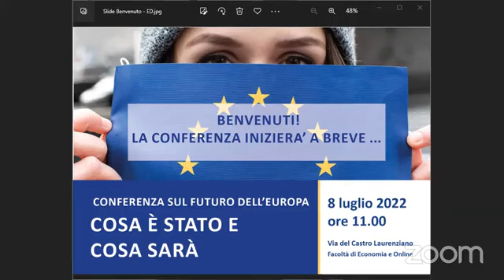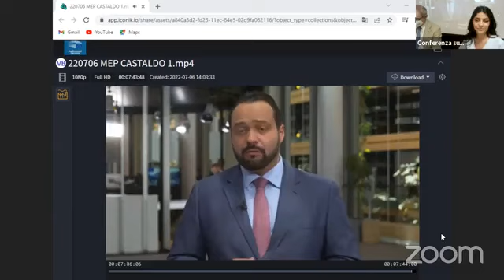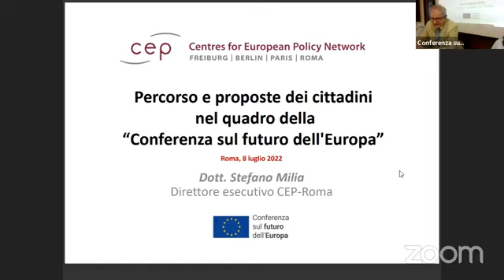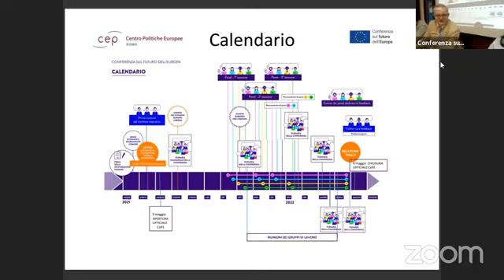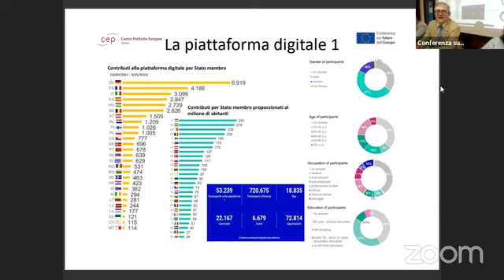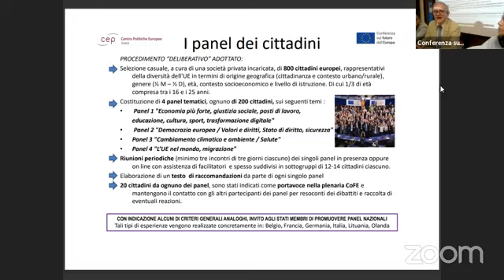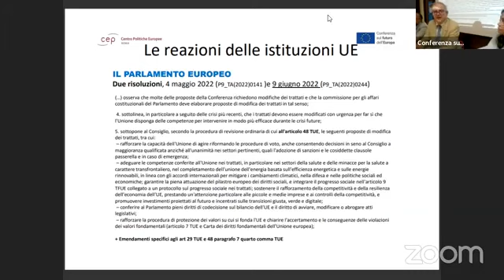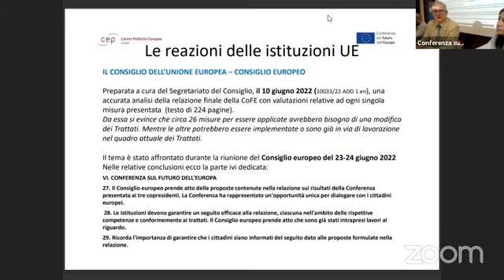Conferenza sul futuro dell’Europa. Cos’è stato e cosa sarà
Dibattito pubblico promosso dagli ED Roma Città Metropolitana e Roma Tre, con il CDE Altiero Spinelli.
Interventi di Carlo Corazza, Piervirgilio Dastoli, Stefano Milia, Claudio Di Maio, Alessandro Di Stefano e Alessandra Iula.